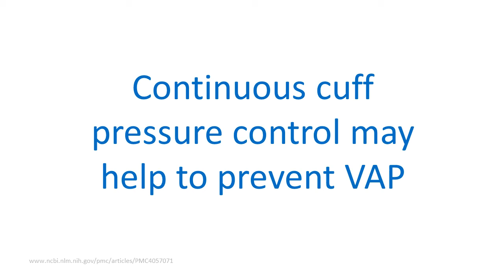VAP and its consequences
Pneumonia is the most common hospital-acquired infection in U.S. hospitals. Ventilator-associated pneumonia (VAP) contributes to approximately half of all cases. Continuous management of tracheal tube cuff pressure may help to prevent VAP.